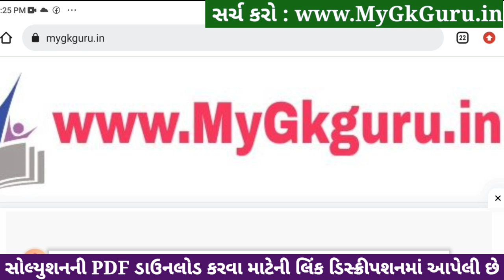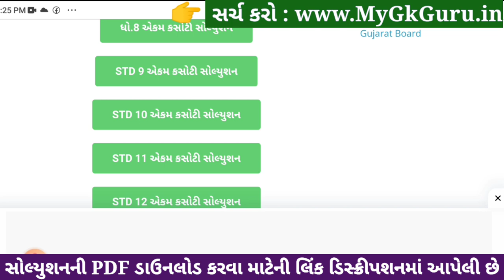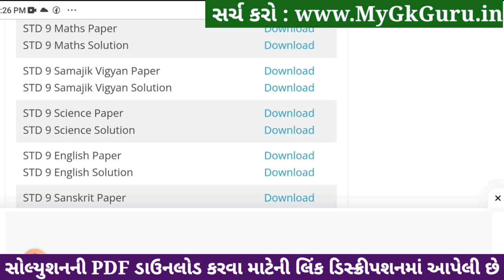Std 9 samajik vigyan ekam kasoti solution 2023, Dhoran 9 samajik vigyan ekam kasoti solution 2023